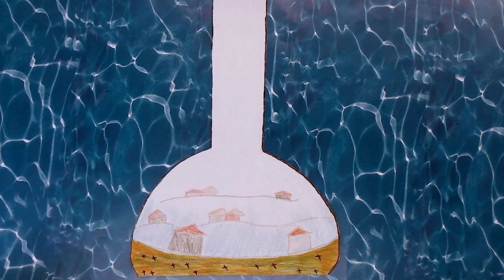2020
Ein Videobeitrag von FÖJlern zum Thema "Zukunft heute"